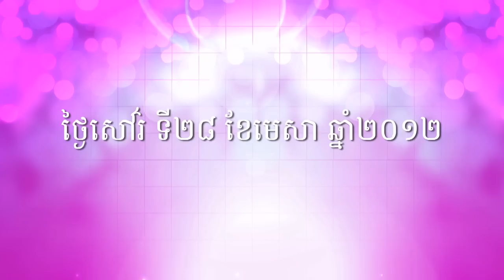From Pou Khlaing and Nen Tum to all our Madison dancers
This is the message from Pou Khlaing and Nen Tum to all of you :)

Loy9 is an entertaining and inspiring mass media campaign on TV, radio and online, that any young Cambodian can take part in. Loy9 is on CTN TV every Sunday at 8:00 pm and repeated every Tuesday at 4:30 pm on MyTV; on radio every Monday at 12 noon on FM 103 and its regional partner stations.